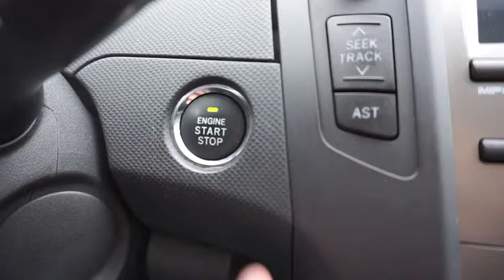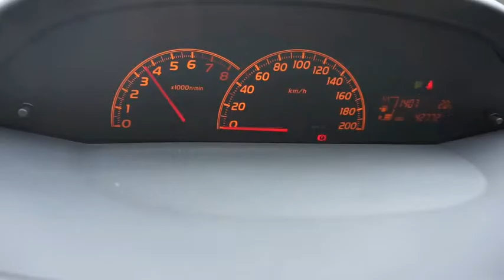Toyota Yaris 1.33 Edition als Gebrauchtwagen bei Öhringen und Künzelsau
Gerne bieten wir euch eine Probefahrt mit dem Toyota Yaris bei uns im Autohaus an.

Wir sind euer Toyota Händler für den Raum Heilbronn, Hohenlohe und Mosbach.